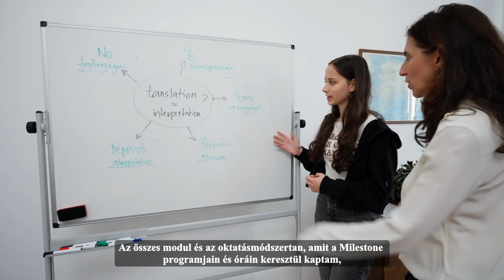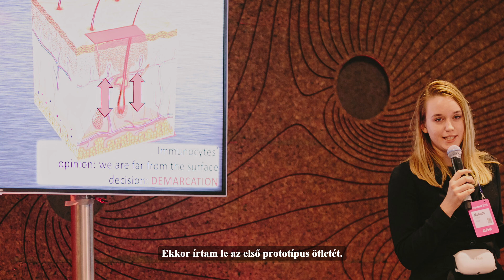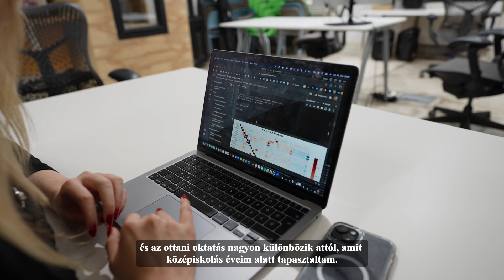Alumni Stories: Melinda Szegedi (Milestone Institute, 2021)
In ninth grade, Melinda Szegedi embarked on an extraordinary journey by founding her own startup. She attended conferences, expos, and investor events, traveling across the globe — from China and Europe to the United States. After completing high school, she began her university studies in Maastricht, majoring in Biomedical Sciences, and is now conducting her thesis research at ETH Zurich.

What were the most pivotal experiences during her time at Milestone Institute, and how have they shaped her academic and professional journey? Tune in to our interview to find out!

Video by: TRCSK Video Production